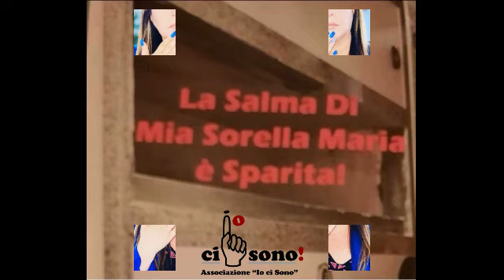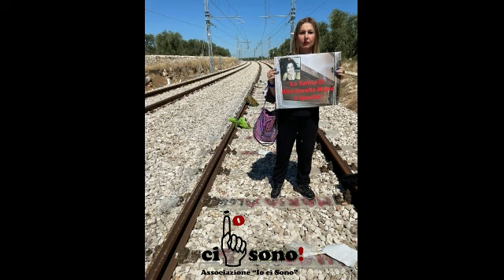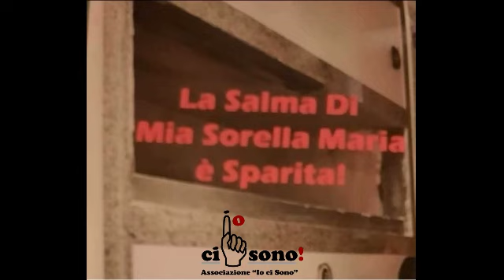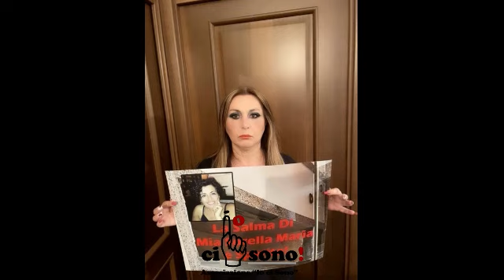ANNA ALOYSI: "SCIOPERO DELLA FAME PER LA VERITA'"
INTERVISTA ALLA SIGNORA ANNA ALOYSI CHE HA DENUNCIATO LA SCOMPARSA DELLA SALMA DELLA SORELLA MARIA, TRA LE VITTIME DELLA STRAGE DEI TRENI. ANNUNCIA “SCIOPERO DELLA FAME PER LA VERITA’”.

Ai microfoni del Presidente dell’Associazione “Io Ci Sono!” la signora Anna Aloysi, sorella di Maria Aloysi deceduta nel tragico incidente ferroviario sulla tratta Andria-Corato nel quale persero la vita altre 22 persone, annuncia di aver intrapreso le vie legali perché possa tornare a deporre un fiore sulla tomba della cara, amata sorella Maria la cui salma non si trova più nel cimitero comunale di Andria.
Al fine di sensibilizzare l’opinione pubblica sullo suo stato d’animo la signora Anna Aloysi ha avviato lo sciopero della fame nonostante le sue non ottimali condizioni di salute fortemente condizionate da quest’altro brutto colpo. Una ferita dolorosa che va ad aggravare quella devastante e mai rimarginata della perdita della sorella nell’incidente ferroviario del 2016.

Andria, 27 luglio 2022
Associazione Io Ci Sono!